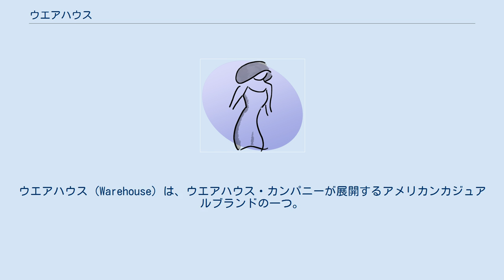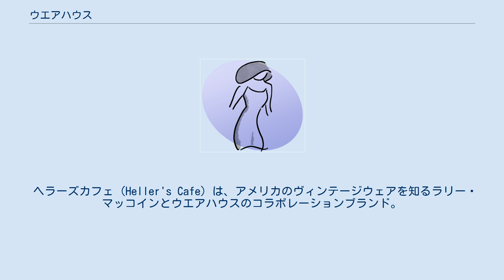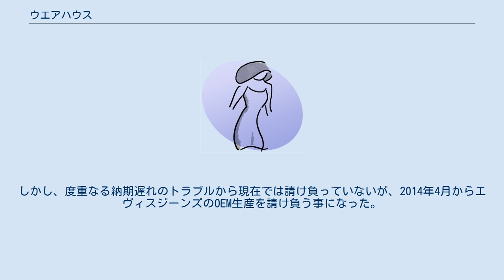ウエアハウス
ウエアハウス (Warehouse) は、ウエアハウス・カンパニーが展開するアメリカンカジュアルブランドの一つ。
 ウエアハウスは、1995年に誕生した「ヴィンテージ古着の忠実な復刻」をテーマとするブランドである。
一着一着のヴィンテージ・古着を徹底的に研究し、復刻という形で様々なワークウェアを生産・販売している。
デッドストックの風合いを出すために、デニムに酸化剤を用いた酸化デニムを使ったジーンズが有名である。
また、「リー・ジャパン (Lee Japan) 」とのコラボレーションレーベルである「リー･アーカイブス (Lee Archives) 」や「リー・ホワイトレーベル (Lee White Label) 」では、多くの Lee 製品の復刻や生産を行っている。
ウエアハウス・カンパニーでは、その他にも別レーベルでブランド展開している。
 ダブルワークス (Dubbleworks) は、「気軽に着ることのできるスタンダードなアメリカン・デイリーカジュアル」をテーマに、ウエアハウス・カンパニーから誕生したブランド。
ヴィンテージと同様の素材を用いながらも、シルエットは現代の流行に合わせた衣類を生産していたが、2012年に取引先の三恵メリヤスにブランドを譲渡している。
 ヘラーズカフェ (Heller's Cafe) は、アメリカのヴィンテージウェアを知るラリー・マッコインとウエアハウスのコラボレーションブランド。
19世紀のアメリカのヴィンテージクロージングを研究し、復刻しているブランドである。
 ダックディガー (Duck Digger) は、古着として見つかったダック生地のワークパンツから始まったブランド。
このパンツの縫製仕様にウエアハウスは魅力を感じ、「もしもこのパンツを作った人が、後世に至るまでものづくりを続けていたら…」という仮説のもと、誕生したブランドである。
ダック生地のワークパンツから始まったことと、その当時、ゴールドラッシュで成功した人を「ゴールドディガー」と呼んでいたことから「ダックディガー」と名付けられた。
 ウエアハウスは創業時より同業他社に積極的にジーンズのOEM供給を行っており、これまでにフラットヘッド、スカルジーンズ、グリーム、ウエストライド、フェローズ、等の生産を請け負って来た。
しかし、度重なる納期遅れのトラブルから現在では請け負っていないが、2014年4月からエヴィスジーンズのOEM生産を請け負う事になった。